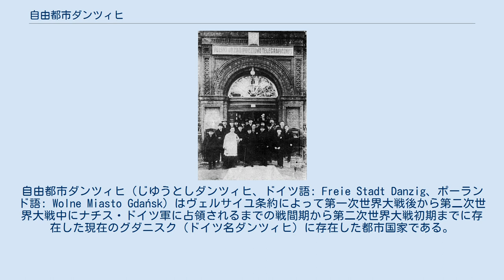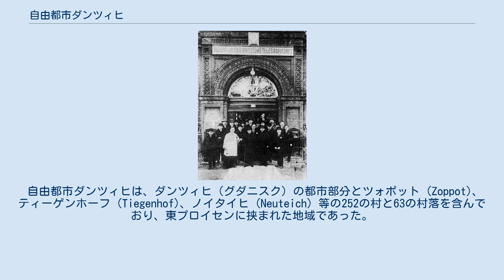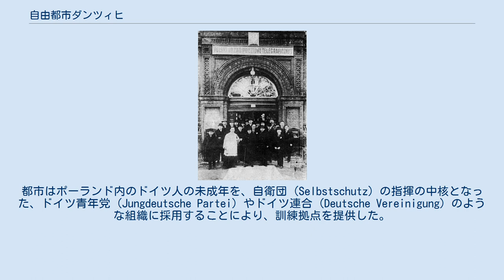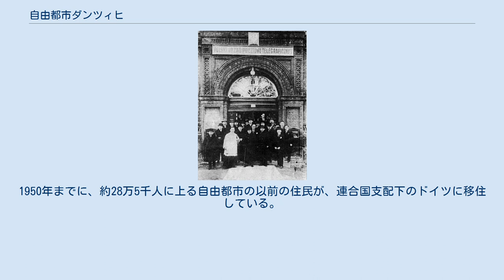自由都市ダンツィヒ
自由都市ダンツィヒ（じゆうとしダンツィヒ、ドイツ語: Freie Stadt Danzig、ポーランド語: Wolne Miasto Gdańsk）はヴェルサイユ条約によって第一次世界大戦後から第二次世界大戦中にナチス・ドイツ軍に占領されるまでの戦間期から第二次世界大戦初期までに存在した現在のグダニスク（ドイツ名ダンツィヒ）に存在した都市国家である。
ダンツィヒ自由都市やダンツィヒ自由市とも表記される。
 自由都市ダンツィヒとその周辺の街や村の主な居住者は、ドイツ民族であった。
 ダンツィヒの20ダンツィヒ・グルデン紙幣 戦間期におけるダンツィヒの自由都市化は、ヴェルサイユ条約によって成立した。
ヴェルサイユ条約100条から108条はダンツィヒ関連条項であり、103条はダンツィヒの国際連盟による保護と独自憲法の制定、106条はダンツィヒとの事前交渉なしにポーランドは如何なる国際条約の締結も禁じられる規定。
 ヴェルサイユ条約自体は1920年1月20日に発効したが、正式に「自由都市ダンツィヒ」の成立が宣言されたのは、1920年11月15日のことであった。
 1920年から1925年の間には、ダンツィヒはポーランド系とロシア系ユダヤ人が北米に移民する中心の場所となり、60,000人がアメリカとカナダへ亡命した。
 自由都市ダンツィヒは、ダンツィヒ（グダニスク）の都市部分とツォポット (Zoppot)、ティーゲンホーフ (Tiegenhof)、ノイタイヒ (Neuteich) 等の252の村と63の村落を含んでおり、東プロイセンに挟まれた地域であった。
全面積は1966平方kmであり、領土はナポレオン時代の約2倍の大きさである。
 人口は増加し、1919年の357,000人から1929年の408,000人となり、95%はドイツ人であり、少数民族としてカシューブ人とポーランド人が存在していた。
 ヴェルサイユ条約は、ダンツィヒとそれを囲んでいる村をドイツから切り離したが、新しく形成された州は、在住者に基づく公民権を持つ必要があった。
ドイツ住民は自由都市の形成によりドイツの国籍を失ったが、州の成立の最初の2年間はドイツ国籍を再取得する権利を与えられた。
しかしそうした場合、ダンツィヒの外のドイツの領域に住む必要があった。
 1925年1月5日のポーランド郵便局の開設 自由都市という言葉は、ポーランドから見て国外にあることを示しており、ポーランドと関税同盟を結んでいた。
ポーランドへ接続されている自由都市の鉄道線はポーランドにより管理されていた。
同様に、町の港であるヴェステルプラッテ（Westerplatte、以前の都市の海岸地域）には分離された軍の事務所があり、ポーランドに与えられていた。
同様に町には2つの郵便局が存在した。
1つは都市の郵便局で、もう1つはポーランドのであった。
 最初の自由都市市長は1919年2月2日から市長であったハインリヒ・ザームであった。
1920年1月24日には駐屯していたドイツ軍が退去し、1月31日からは連合国軍が駐屯を開始した。
2月13日からは国際連盟暫定高等弁務官レジナルド・タワーが行動を開始し、3月5日にはザームを議長とする参事院を設置した。
5月6日からは憲法制定のための議会選挙が行われ、ドイツ国家国民党、独立社会民主党、ドイツ社会民主党、中央党、自由経済連合、ドイツ民主党、ポーランド党などが議席を獲得した。
この制憲議会は憲法制定とヴェルサイユ条約104条に基づくポーランド協定の作成のみに権限が限定され、8月11日に最終案を可決した。
憲法はその後国際連盟の修正を経て、1922年5月11日に高等弁務官の承認により発効した。
 ダンツィヒ港はポーランドによる利用が認められていたが、ポーランド・ソビエト戦争の際、ポーランドの軍需物資積み込みを港湾労働者がボイコットする事件が起きた。
ポーランドはダンツィヒにかわって近隣の漁港グディニャを整備し、新たな港湾都市として建設を開始し、様々な優遇措置を与えた。
このためグディニャとダンツィヒの競合関係が生まれ、ザームはこの問題を国際連盟に提訴している。
1930年、ザームがベルリン市長となり、後任には参事院の副議長であったエルンスト・ツィームが就任した。
 1933年5月、ナチス...